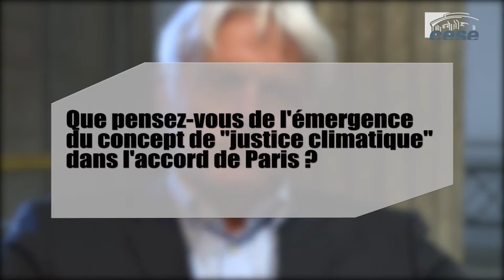Interview de Nicolas BERIOT (ONERC) - cese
Questions à M. Nicolas BERIOT, secrétaire-général de l’Observatoire national sur les effets du réchauffement climatique (ONERC), auditionné par la Section de l'environnement du CESE dans le cadre de la saisine : "La justice climatique : les perspectives nationales post COP 21".